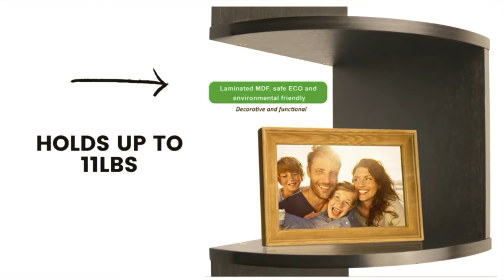Home Decoration🥰🔥|JawadTech257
1=JawadTech257
2=Latest gadgets
3=informative
4=inetresting
5=inovatives
6=Home Decoration
7=Home

1=Corner Shelf 5 Tier Shelves for Wall Storage
2=Non-Slip Rubberback Paisley Design 2x5 Kitchen Runner
3=METAL CLOCHE SET, Set of 2, Brown
4=White Lantern, 9 Inch Decorative
5=LED Light Bar, 2 Pack, 100 Lumens